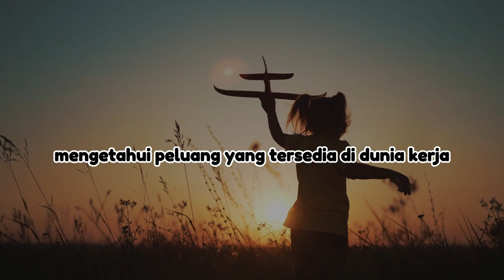INFO LOWONGAN KERJA 2024 | LOWONGAN KERJA HARI INI 2024 | LOKER BULAN MARET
Hallo temen temen jobseeker, pada kesempatan kali ini saya akan berbagi informasi lowongan pekerjaan di tahun 2024. semoga kalian semua mendapatkan panggilan dan diterima di perusahaan yang kamu lamar yaa..

Saya akan UPDATE SETIAP HARINYA untuk Info Lowongan Kerja di tahun 2024 pada chennel ini.

Untuk Informasi Seputar pertanyaan bisa tulis di KOLOM KOMENTAR, inshallah saya akan membalas kalian.

lowongan kerja 2024, informasi lowongan kerja 2024, info loker 2024, info lowongan kerja
info lowongan kerja 2023
info lowongan kerja bandung
info lowongan kerja jogja
info lowongan kerja remote
info lowongan kerja malang
info lowongan kerja bali
info lowongan kerja bumn
info lowongan kerja hari ini
info lowongan kerja
info lowongan kerja batam hari ini
info lowongan kerja luar negeri
info lowongan kerja terpercaya
info lowongan kerja surabaya hari ini
info lowongan kerja online
info lowongan kerja batam
info lowongan kerja bangunan
info lowongan kerja part time
info lowongan kerja bumn 2023
info lowongan kerja supir pribadi rumah
info lowongan kerja hari ini bogor
umr korea
korea selatan
info korea
hidup di korea
gaji
gaji tki korea
rumah tki
youtuber indonesia
kerja di korea
cara kerja di korea
gaji di korea
vlog tki korea
tki korea selatan
kerja di pabrik korea
proses kerja di korea
eps topik
fishing korea
tki vlog
job in korea
proses kerja ke korea
tki muda
tkw korea
cpmi korea kerja pabrik korea
ke korea tanpa ujian
modal ke korea
ujian eps topik
isislc
KERJA PTOP
visa e7
ptop korea
lowongan kerja hari ini
lowongan kerja
Lowongan kerja
lowongan
website lowongan
karir
cvonline
karironline
website karir
website lowongan kerja
lowongan terpercaya
terbaik
terpercaya
situs lowongan
situs lowongan online
situs lamaran kerja
website lamaran kerja
kerja
lowongan online
situs rekomendasi kerja
kerja online
website cv online
cv online
daftar kerja online
daftar lowongan online
daftar lowongan kerja
INFO LOKER
LOWONHAN KERJA OB HARI INI
LOWONHAN KERJA SUPIR HARI INI
INFO LOKER HARI INI
LOWONGAN KERJA
BPJS KETENAGAKERJAAN
info lowongan kerja 2024
sharing
camera phone
video phone
free
upload
Info loker saat ini
Info lowongan kerja terbaru
Loker 2024
Loker Informan
Loker Jabodetabek
Loker Pabrik
Loker SMK
Loker Untuk Lulus SMA
Loker untuk lulusan SMK
Lowongan Kerja Terbaru
Lowongan Kerja saat ini
Lowongan kerja 2024
Lowongan kerja bulan ini
Lowongan kerja di Karawang
informasi Lowongan kerjaan
informasi lowongan kerjaa terbaru
lowongan Kerja Minggu ini
lowongan kerja bulan Januari
CPNS
CPNS2024
KEMENKUMHAM
KEJAKSAAN
DAPODIK
EDSDIKDASMEN
BELAJARID
PRAKERJA
PRAKERJA2024
fhcibumn
dapodik
bumn
lowongankerja
loker
mypertamina
ptkai
dapodik2024
Info Loker
Info Loker Pabrik
Info Loker terbaru
Informasi loker Januari 2024
Loker terbaru saat ini
Lowongan Kerja Mie Gacoan
Lowongan Kerja di Mie Gacoan
Lowongan kerja Februari 2024
Lowongan kerja Restoran
Lowongan kerja Untuk SMA
Lowongan kerja lukusan Sarjana
loker Februari